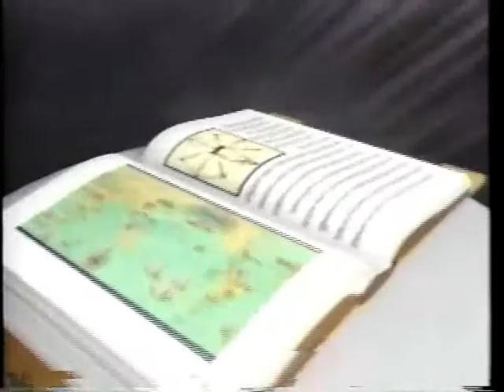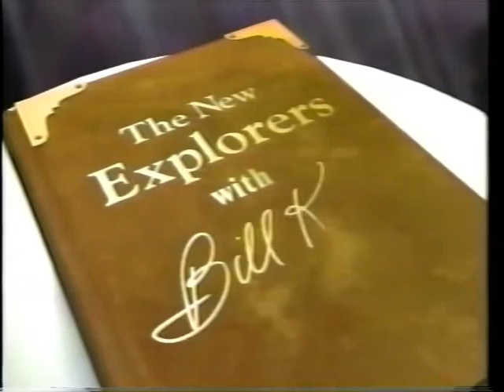Eric Hutcheson - The New Explorers PBS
This is an edited version of the hour long documentary by Bill Kurtis featuring Eric Hutcheson , Mike Madden, Tom Iliffe, Exploring the worlds longest underwater cave system, Nohoch Nah Chich in the Yucatan peninsula of Mexico. Filmed by Wes Skiles , Mike Madden, Eric Hutcheson